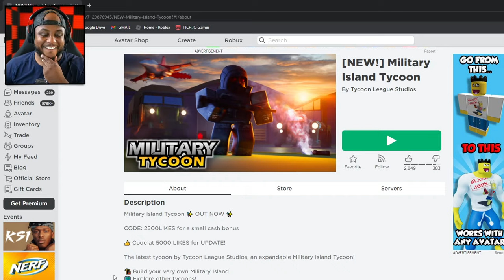I BUILT A LEVEL 999,999,999 ROBLOX MILITARY ISLAND TYCOON...